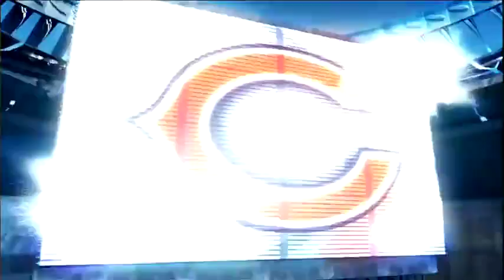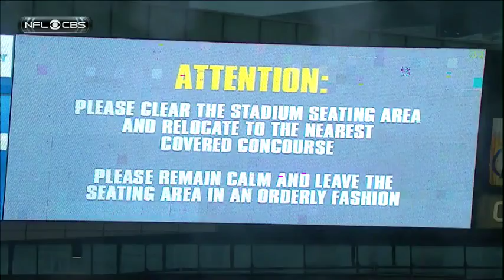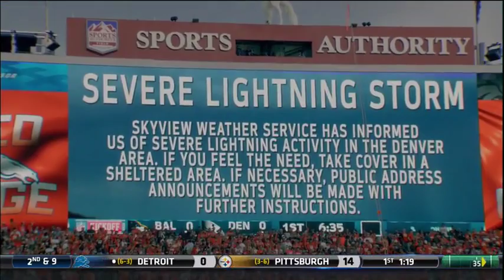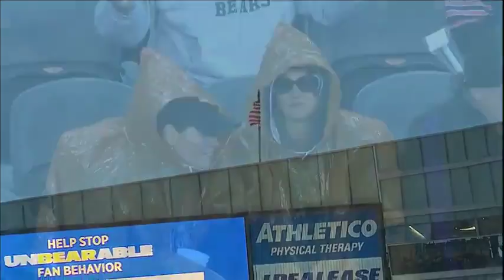2013 Ravens @ Bears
The defending champ Ravens are trying to get back over .500, as they take on Cutler and the Bears in a tight one.